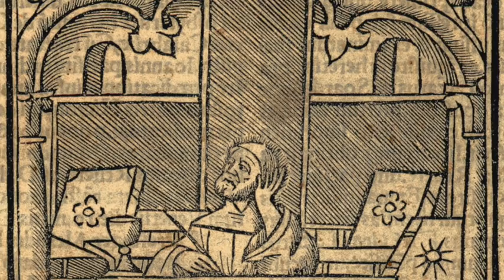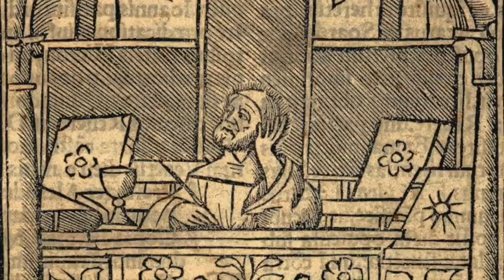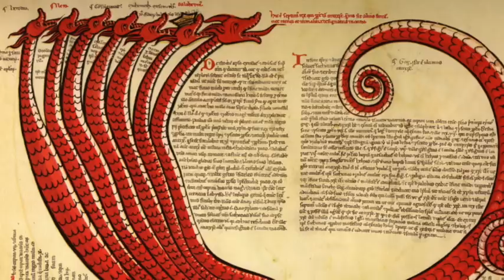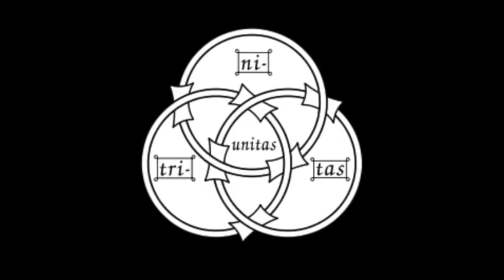Jordan Peterson's Church of St Joachim of Fiore: Peterson and Christianity (Dr Taylor Marshall #157)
If you are interested in Jordan Peterson Phenomenon and Christianity, this is the most important video on the subject: Dr Jordan Peterson recently explained how he founded his "own church" - the Church of St Joachim of Fiore. Why did Dr Peterson choose Joachim of Fiore? Dr Taylor Marshall explains the person and theology of Joachim of Fiore and connects the dots to Jordan Peterson's own psychological and philosophical worldview. If you want to better understand Jordan Peterson, you need to better understand Joachim of Fiore.

Dr Taylor Marshall is the best-selling Catholic author of The Crucified Rabbi, The Eternal City, and Sword and Serpent. He produces weekly Youtube videos (usually published 12pm on Wednesdays).

Please explore Dr Marshall's blog at taylormarshall.com and his 8 books at amazon.com